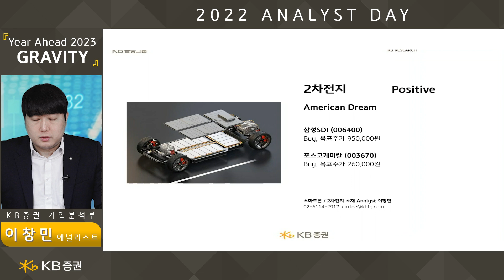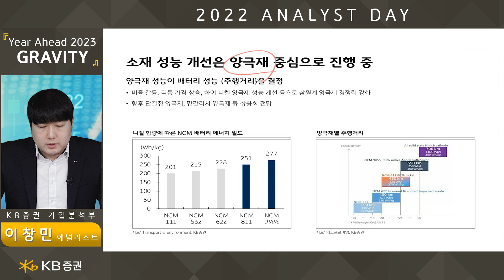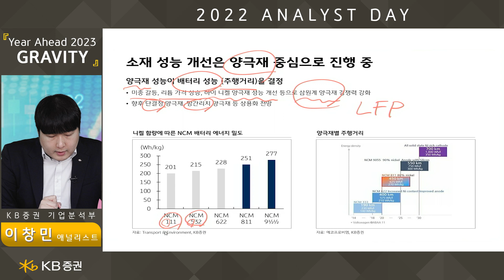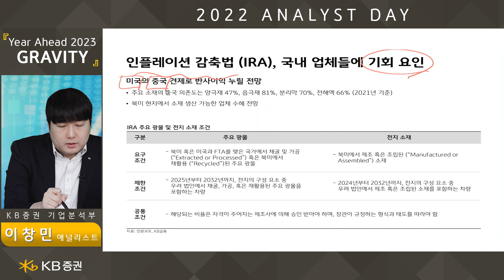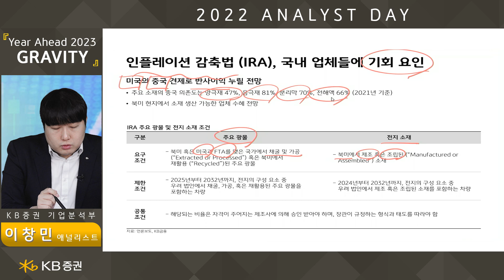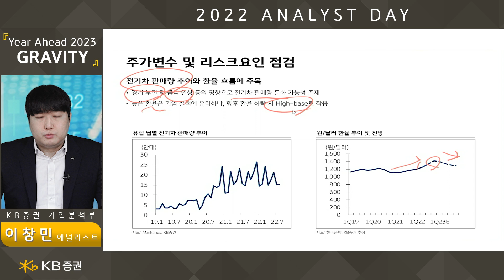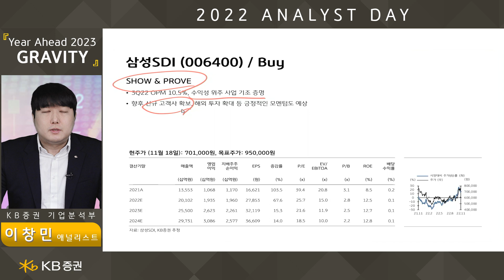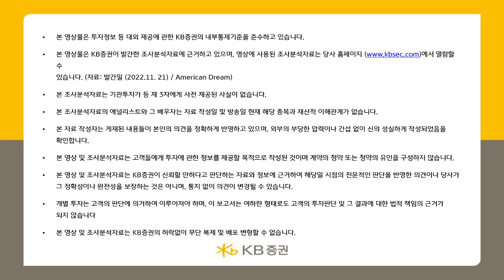2023년 리서치 연간전망┃American Dream┃이창민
KB증권 Year Ahead 2023 GRAVITY

00:00 오프닝
Q1) 2차전지 업종 실적 흐름
Q2) 2차전지 시장 전망
Q3) 2차전지 소재 성능 개선
Q4) 2차전지 업종의 IRA 영향
Q5) 주가변수 및 리스크요인 점검
Q6) Top pick